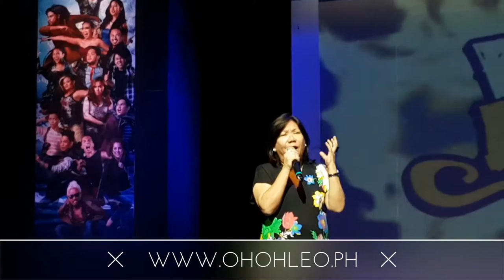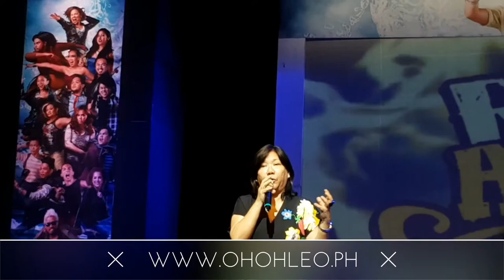Vlog 053 - Rak of Aegis (Season 6) PressCon Performance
Cheers for more AWESOME adventures!